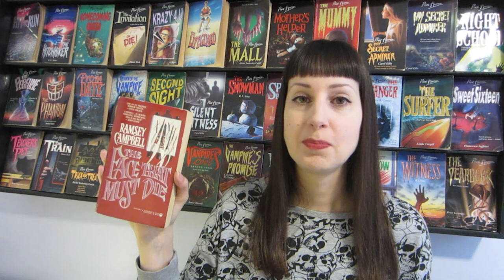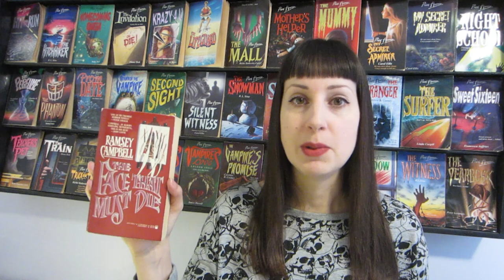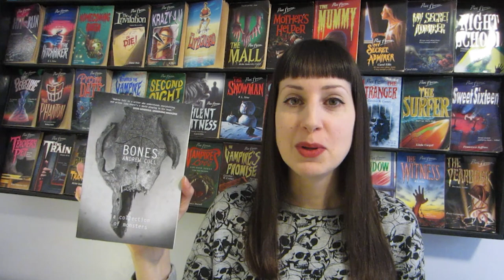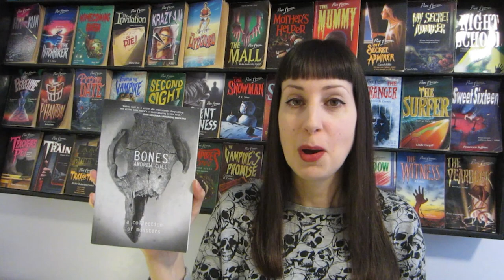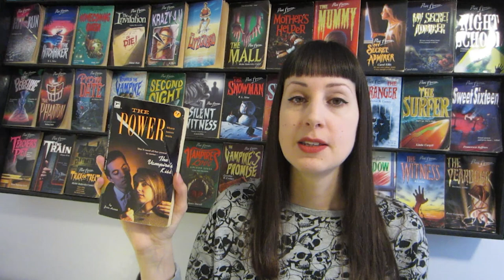November Reading Wrap-Up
Here's everything I read in November :)

The Face That Must Die by Ramsey Campbell (4 stars)
Bones by Andrew Cull (3.5 stars)
The Vampire's Kiss - The Power book 7 by Jesse Harris (3.5 stars)
The Reddening by Adam Nevill (4 stars)
Ghost House by Clare McNally (3 stars)
Cirque Berserk by Jessica Guess (3 stars)
The Slasher Movie Book by J.A. Kerswell (4 stars)